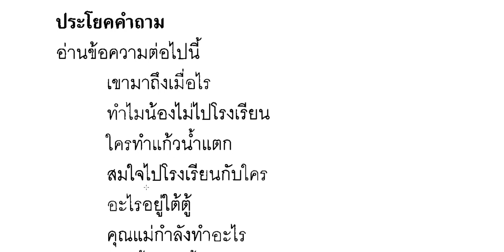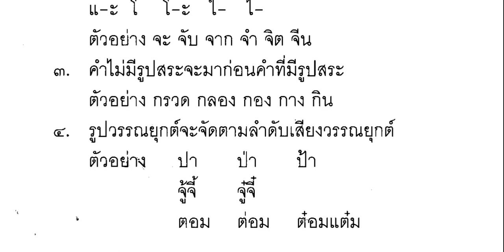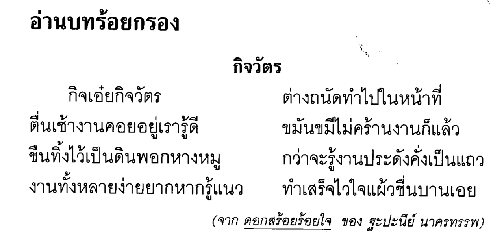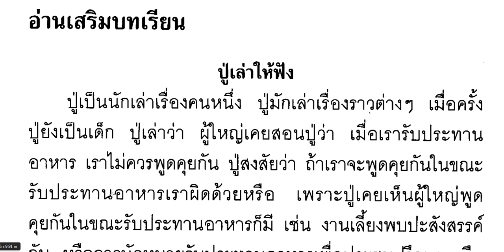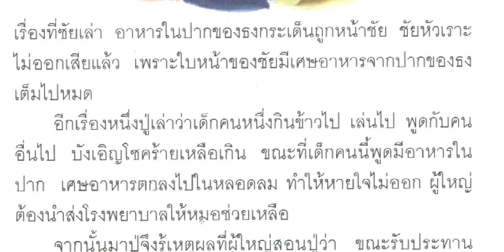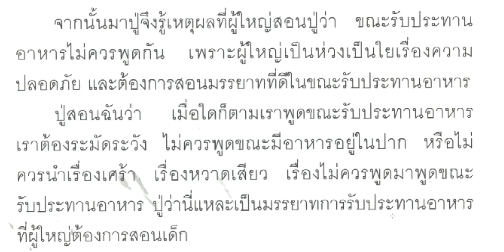บทที่ ๒.๓. เคล็ดลับของแม่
រៀនភាសាថៃឆ្នាំទី ៤ ភាគ ១ (មេរៀនទី ២ ភាគបញ្ចប់)